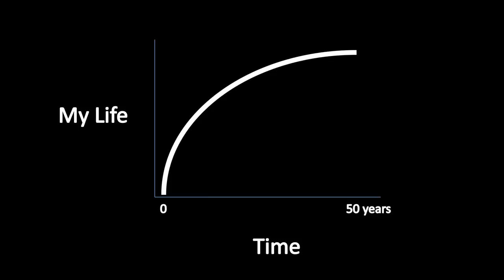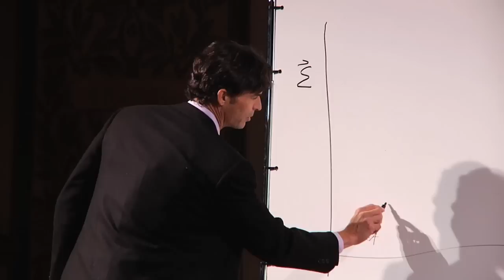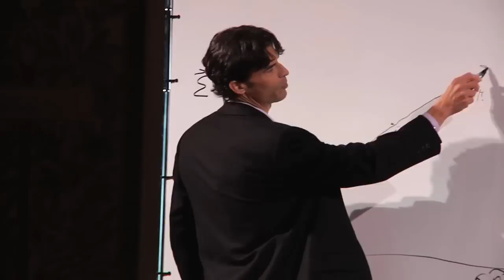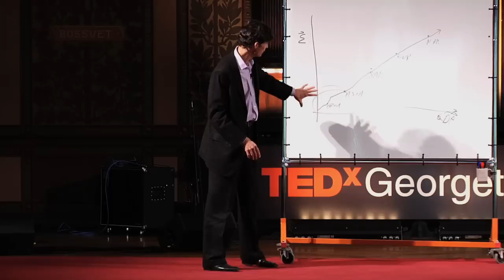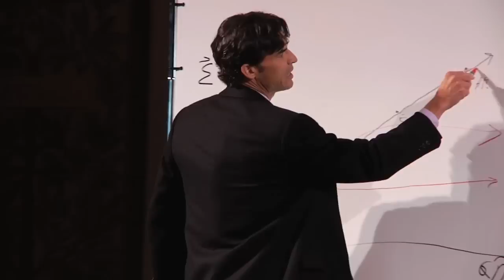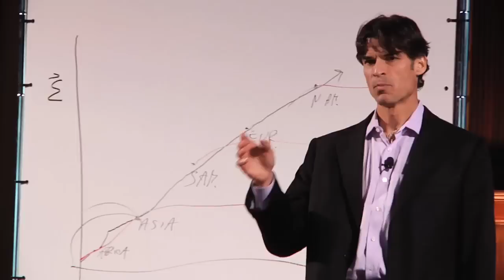To The Last Breath: Francis Slakey at TEDxGeorgetown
Dr. Francis Slakey is the Upjohn Lecturer on Physics and Public Policy at Georgetown University, specializing in energy and security policy.  He is also the 28th American to summit Everest, and the first person in history to both summit the highest mountain on every continent and surf every ocean in the world, a journey he recounts in his best selling adventure memoir "To The Last Breath." He is a Fellow of the APS, a Fellow of the AAAS, and a MacArthur Scholar.

About: In the spirit of ideas worth spreading, TEDx is a program of local, self-organized events that bring people together to share a TED-like experience. At a TEDx event, TEDTalks video and live speakers combine to spark deep discussion and connection in a small group. These local, self-organized events are branded TEDx, where x = independently organized TED event. The TED Conference provides general guidance for the TEDx program, but individual TEDx events are self-organized.* (*Subject to certain rules and regulations)